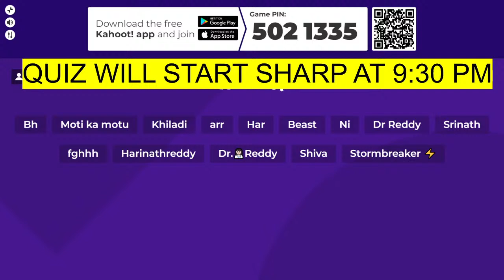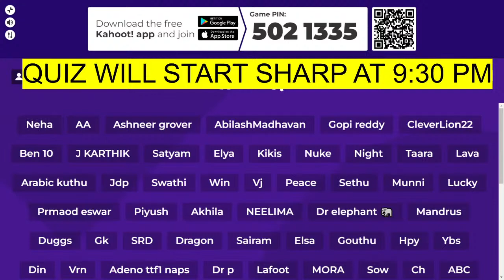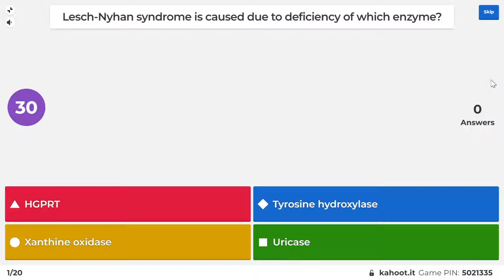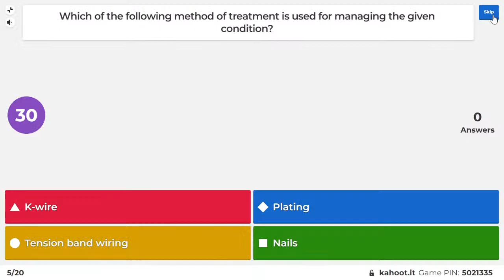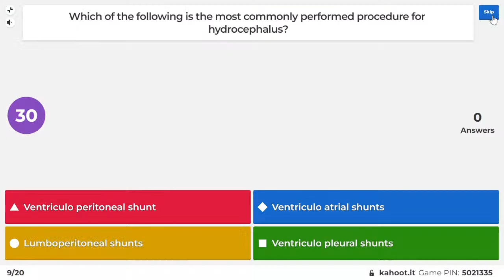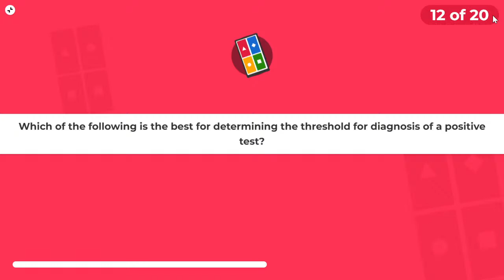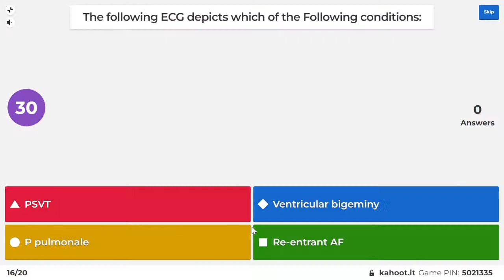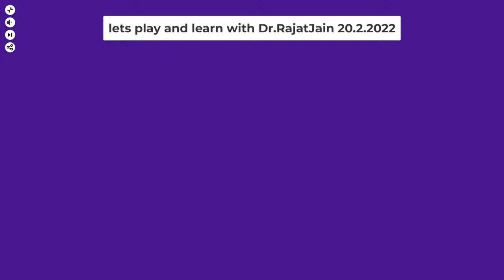Let's Play and Learn | Part-34 | A Quiz based on PYQs of NEET PG and INI CET | Dr. Rajat Jain | TTP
Hello Doctors!!

Attempt Previous Year MCQs quiz today (20th February 2022) at 9:30 pm with Dr. Rajat Jain.

- Live streaming of the quiz will start at 9:30 pm today (20th February 2022)